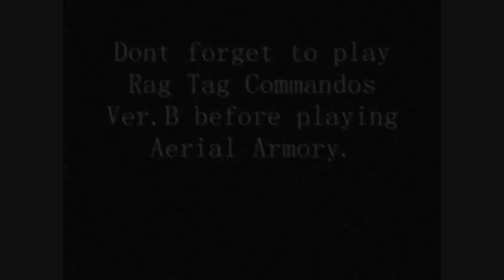Little Big Planet: Aerial Armory (720p)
The second stage in the Black Star Army series, and my first level created using the retail version of Little Big Planet. If you plan on playing Aerial Armory, make sure to play Rag Tag Commandos Ver. B first. Its a bit different than the beta version that carried over (just a few gameplay tweaks/additions) and is the first level in the Black Star Army series. Took down the other video because I forgot to upload it in HD.